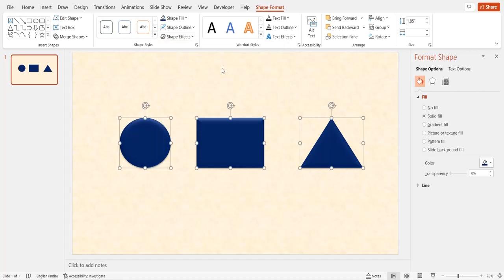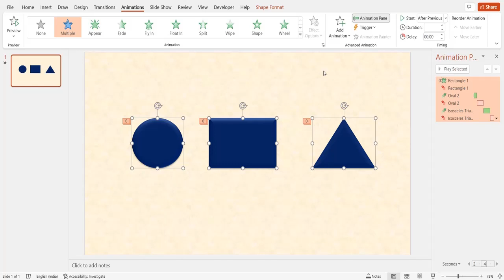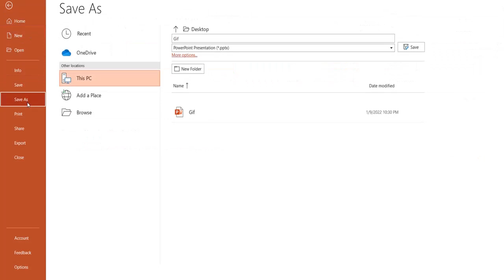Create Gif in PowerPoint | PowerPoint Animations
This video includes tutorial for create Gif in PowerPoint (Version - PowerPoint 2016)

Note
This video is a copyright content and cannot be uploaded or reproduced on YouTube and any other media. This template can be used for personal use.